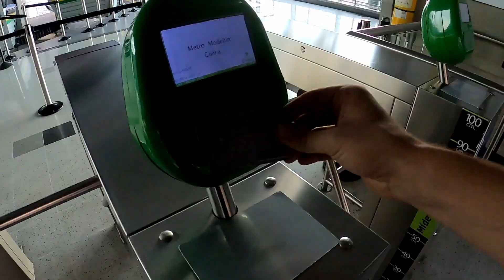Intimidating Colombian Hood... Nicest People! (comuna 8, Medellin)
Is this a dangerous Colombian Neighbourhood? Comuna 8 in Medellin looked very Dangerous! But the people I met were very kind and friendly!

I wanted to experience the real Columbia! I went to Comuna 13 before, but it was very touristy, I wanted to see what life is like in a real Colombian hood! I took this trip in Medellin to Comuna 8 to get the real Colombian experience! Coming into the community on the metro cable it looked dangerous and i was skeptical. However, once I started to meet the people I started to feel less nervous about the place. The locals were so nice to me I even started to feel very welcome!

Thus far I have been loving Columbia and Medellin! I don't think the city deserves the bad reputation it has, because thus far it seems nothing but good vibes :D